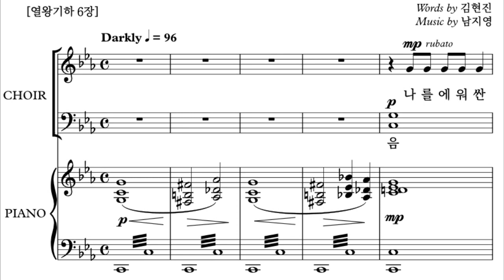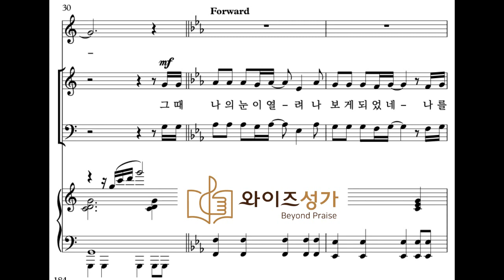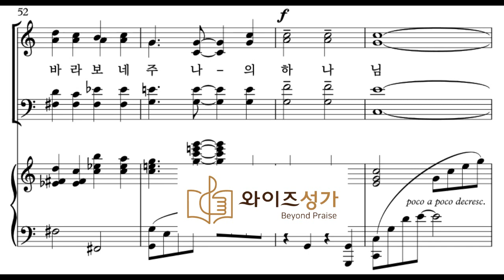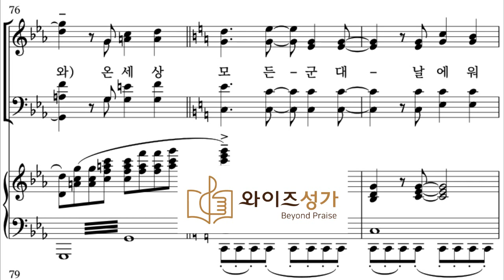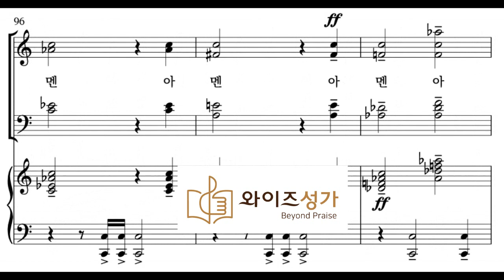찬양 17 믿음의 눈을 열라(와이즈성가4집) 소프라노